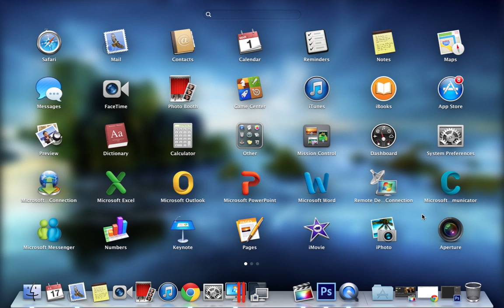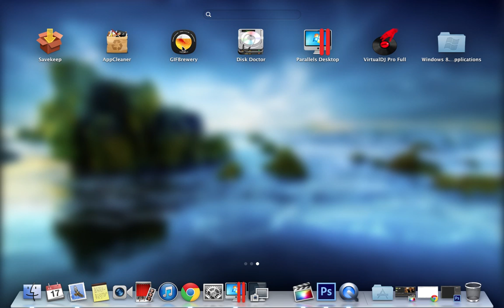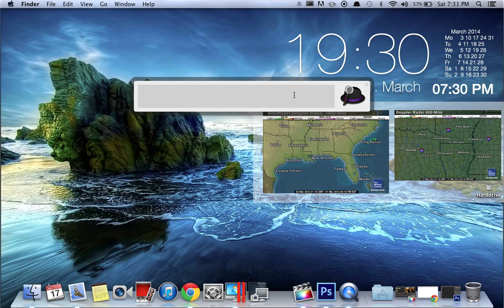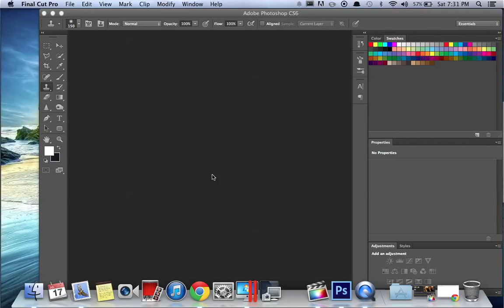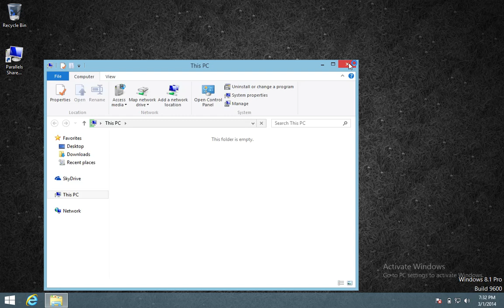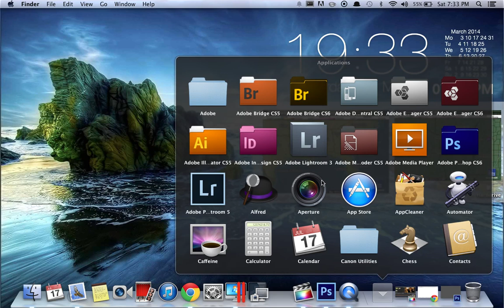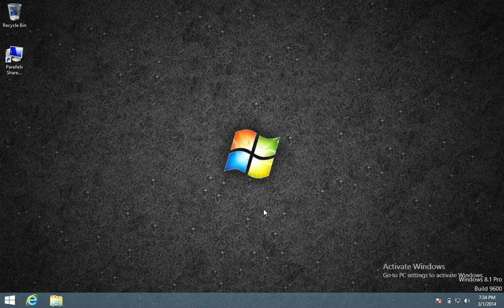What's On My MacBook Pro (SOFTWARE YOU NEED!)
2014 update of some of the programs that make my MacBook Pro + HOW I HAVE WINDOWS 8, WEATHER RADAR, KISMAC, ALFRED, AND MORE!